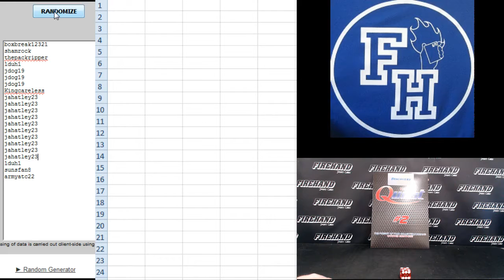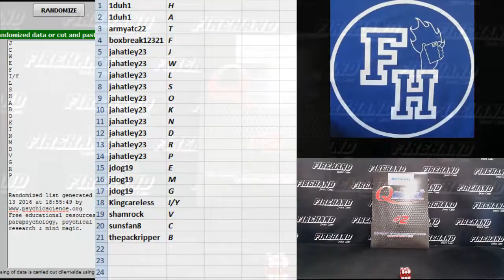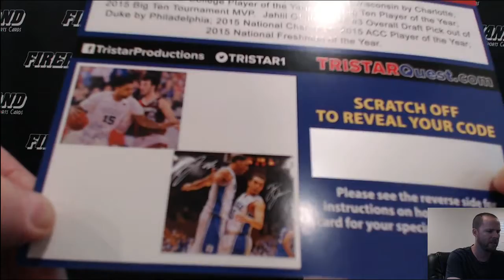2016 Tristar Quest Single Envelope Random Letters #28~ 8/13/16